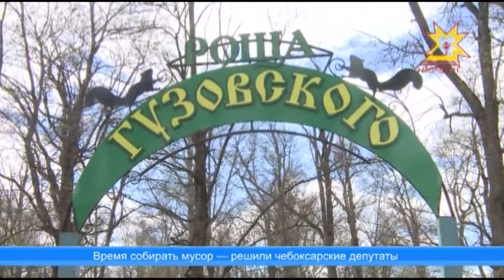Чебоксарские депутаты провели сегодня выездное заседание на природе